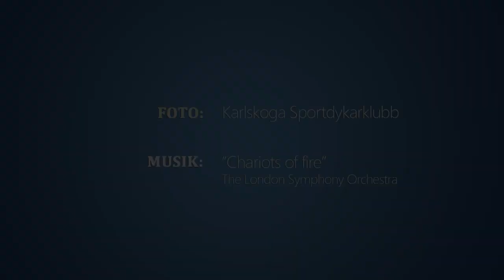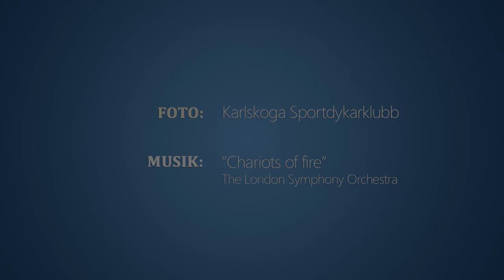Månadens förening - Karlskoga Sportdykarklubb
Karlskoga Sportdykarklubb presenterades vid BIK Karlskogas hemmamatch mot Södertälje den 28 januari som månadens förening. För mer information om klubben
BIK Karlskoga vann matchen med 2-0. Grattis önskar Möckelnföreningarna